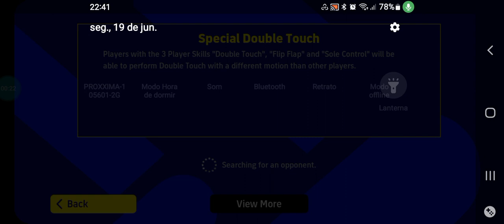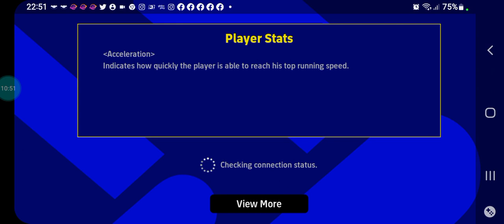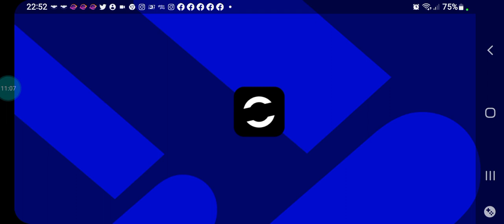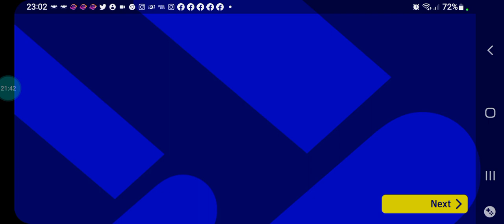eFootball 2023 Mobile